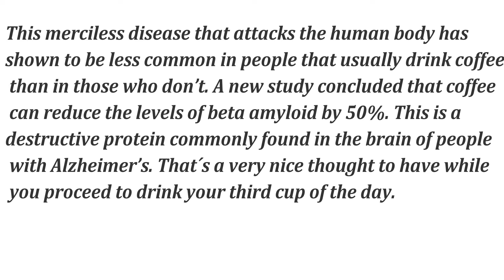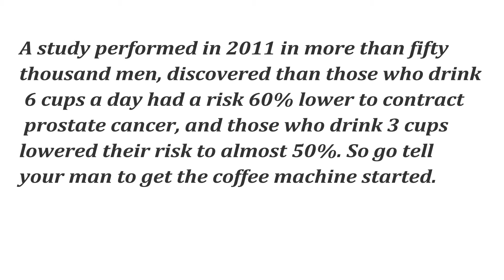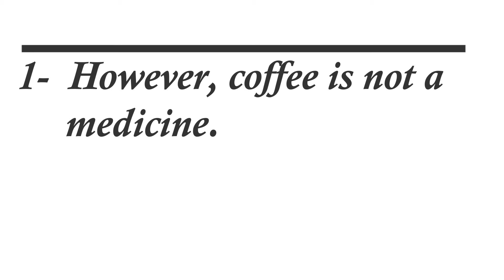10 Health Benefits of Drinking Coffee You May Not Know||HVS 10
Coffee – the beverage most of us think about the second we wake up. Plenty of people consider their day started only after they drink a warm cup of coffee. The way they like it the most; Black, with or without sugar, with milk, or with anything that adds a little more happiness to their lives. To a big part of the population, not drinking coffee in the morning or throughout the day can easily alter their humor. Today, we bring you a list of 10 benefits of drinking coffee; Your hot, delicious coffee, apart from the one you already knew. Coffee makes us very happy.

Here You will Find Top 10 Videos On Different Topics--

PREVIOUS MISSED VIDEOS YOU CAN CHECK--